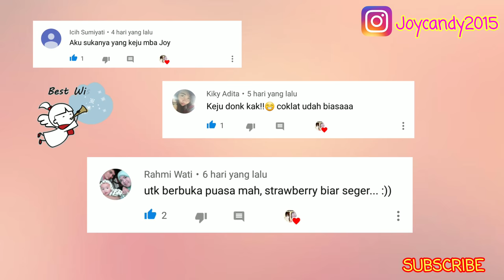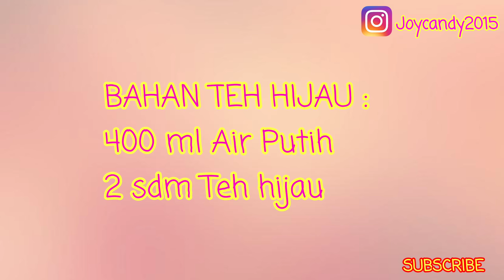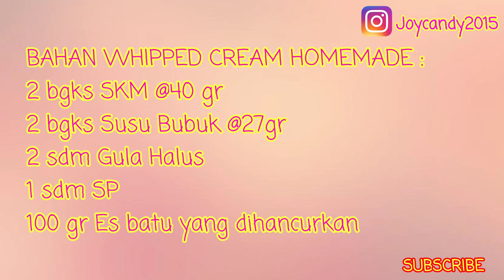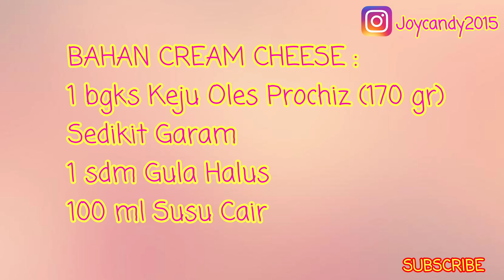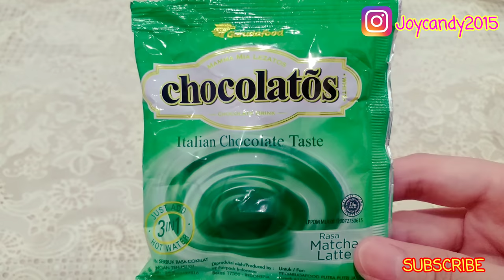JUALAN INI DI BULAN PUASA DIJAMIN LARIS | PART 3 | CHEESE TEA RECIPE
Halo semuanya, kali ini kita akan membuat resep minuman yang akan cocok kita jadikan sebagai salah satu ide usaha dan juga resep minuman di saat berbuka puasa nanti.
Jadi kali ini kita akan membuat minuman dengan toping krim keju yang pastinya akan sangat enak dan juga creamy.
Di video kali ini kita juga akan membuat sendiri Tapioka Pearl /Boba Pearl dan juga Whipping cream homemade, jadi ditonton sampai habis yah videonya.^-^

BAHAN TAPIOKA PEARL : (*ini takaran bahan untuk 15 gelas)
160 ml Air Putih
50 gr Gula Aren
110 gr Tepung Tapioka

BAHAN THE HIJAU : ( *Ini optional yah teman2, boleh gunakan teh celup biasa )
400 ml Air Putih
2 sdm The Hijau

BAHAN WHIPPING CREAM HOMEMADE : ( *ini takaran bahan untuk 25 – 30 gelas )
2 bgks SKM Putih (@40gr)
2 bgks Susu Bubuk Dancow (@27gr)
1 sdm SP
2 sdm Gula Halus
100 gr Es Serut / Es batu yang dihancurkan

BAHAN CREAM CHEESE : (*ini takaran bahan untuk 25 – 30 gelas )
170 gr Keju Oles Prochiz (bisa gunakan merek lain)
Sedikit Garam
1 sdm Gula Halus
100 ml Susu Cair

Terima kasih buat teman2 yang sudah mau menonton video kali ini, semoga dapat bermanfaat yah.^-^

SELAMAT MENCOBA